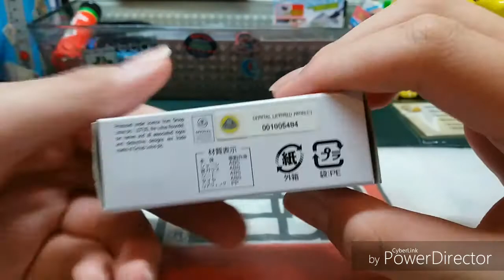(罕有)Tomica unboxing no.104 Lotus Evora GTE (yellow)